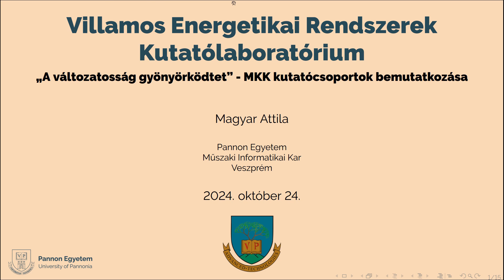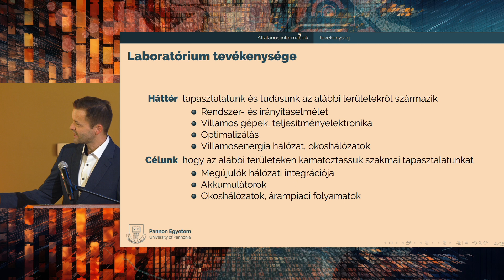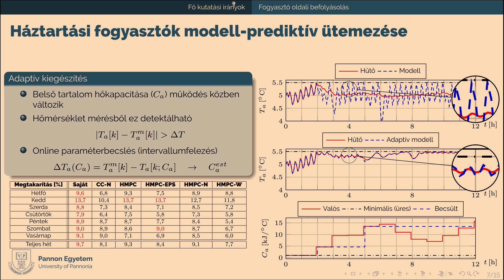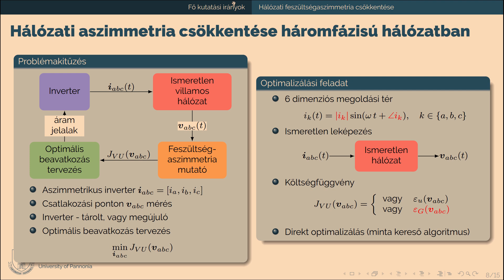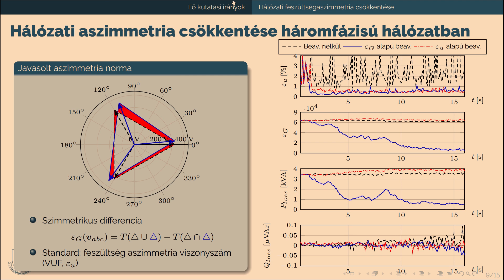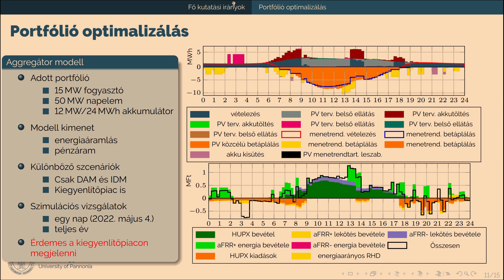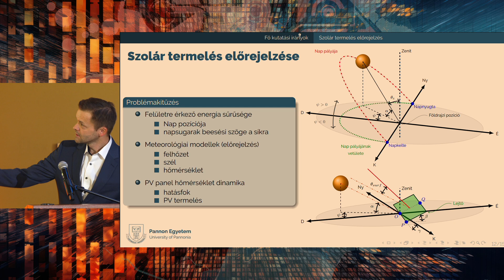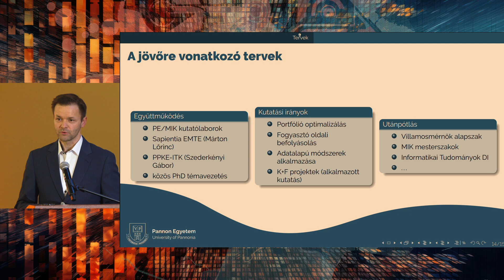Bemutatkozik a Villamos Energetikai Rendszerek Kutatólaboratórium (11)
A Pannon Egyetem Multidiszciplináris és Kiválósági Kutatóközpontja további 11 kutatócsoporttal bővült, amelyek 2024. október 24-én 15 perces előadásokkal mutatkoztak be. Az előadói ülésről készült felvételek, csoportonként külön, újra nézhetők.

Villamos Energetikai Rendszerek Kutatólaboratórium – Dr. Magyar Attila egyetemi tanár